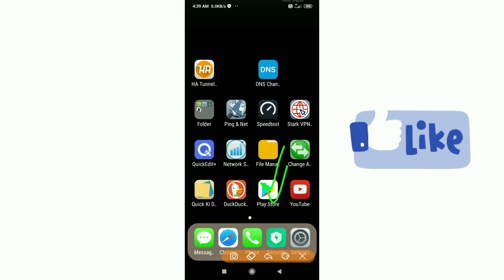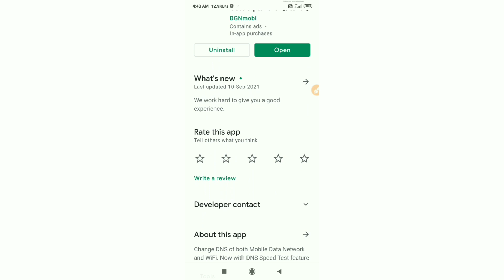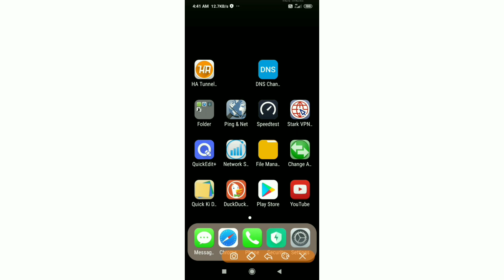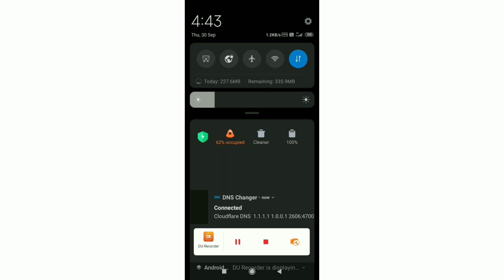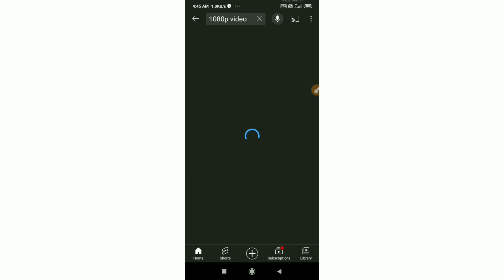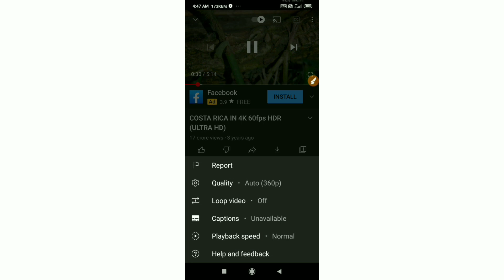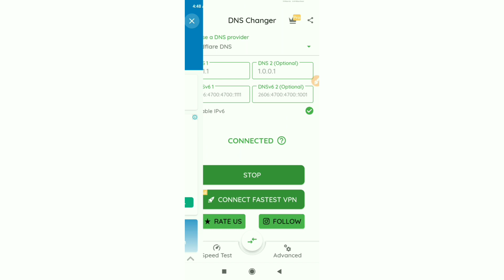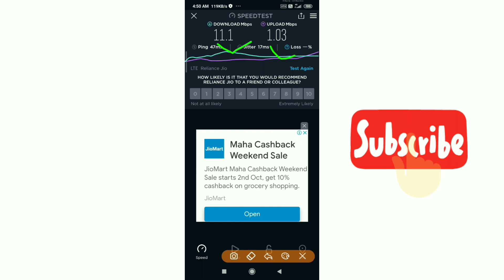Changing Your DNS Settings to Optimize Your Internet Speed for Malaysia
Hello Friends,
Fastest DNS server to Boost Connection. Fastest DNS server to Boost your Connection. internet speed increase Net Optimiging speed increase Net Optimiging. Smooth game play low ping Best DNS Server Google DNS / Cloud flare DNS /OpenDNS Dyn, FreeDNS, Alternate DNS, Yandex DNS,